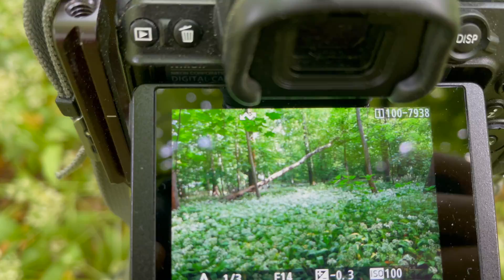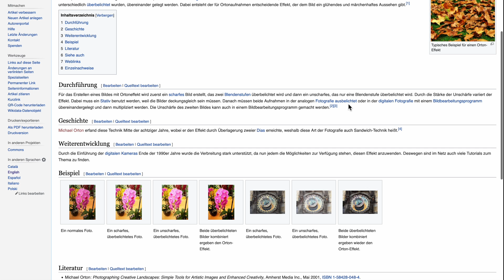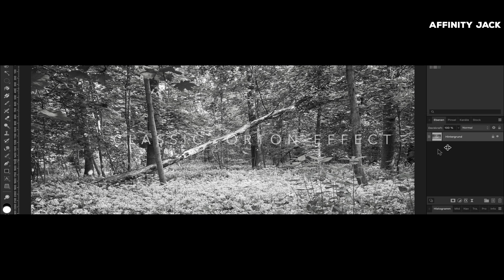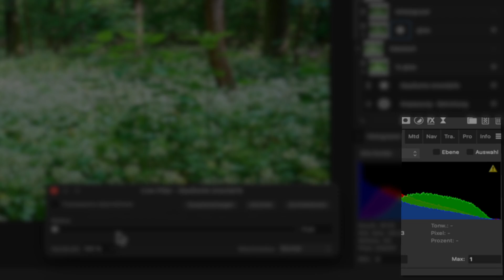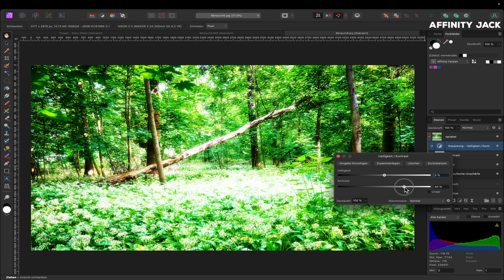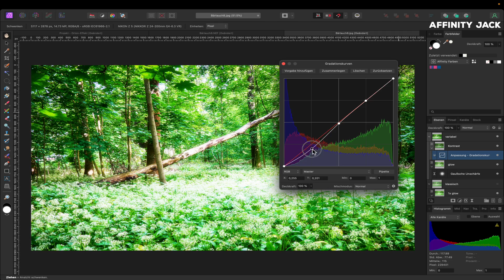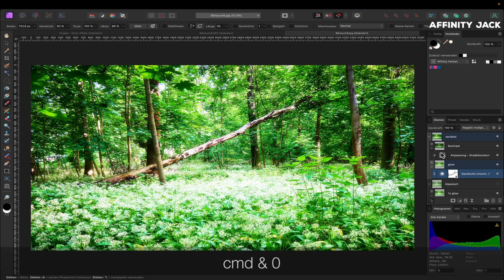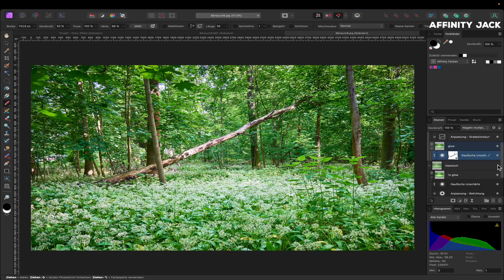Affinity Photo - märchenhafter Orton Effekt im Wald | verschiedene Methoden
In diesem Affinity Photo Tutorial zeige ich Euch wie man den Orton-Effekt märchenhaft auf verschiedene Arten erreichen kann.
Der Fotograf Michael Orton hat den Effekt zu Zeiten analoger Fotografie erfunden.
Ich zeige sowohl seine klassische Variante als auch variable Methoden.

00:12 Was ist der Orton-Effekt?
01:25 Vorbereitung
02:00 Klassischer Orton-Effekt
06:27 Variabler Orton-Effekt